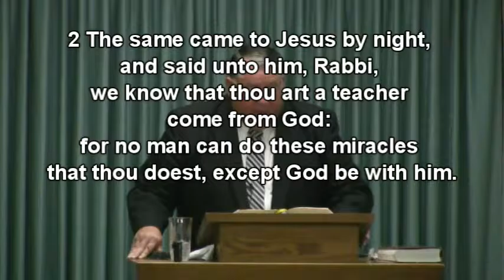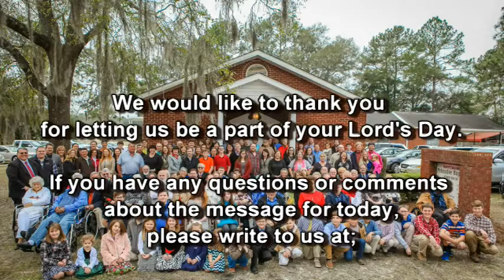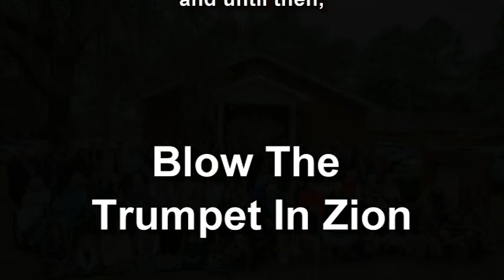Teaching: Learn From Jesus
WPBC Morning Worship Sermon, Dec. 13, 2015
Pastor: Bill Mullis
Sermon Title: "Teaching: Learn From Jesus" (John 2)